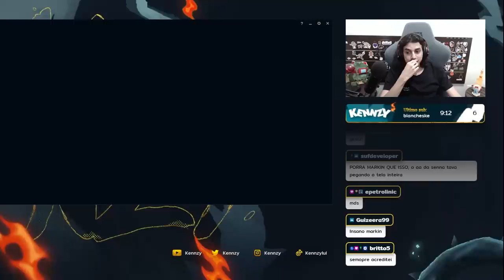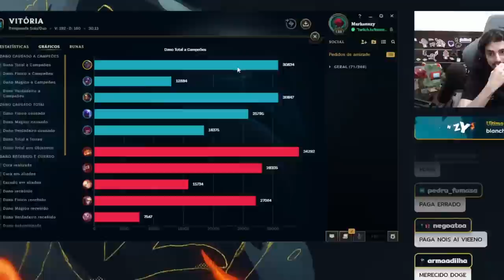ESSE FOI O PICK PERFEITO!